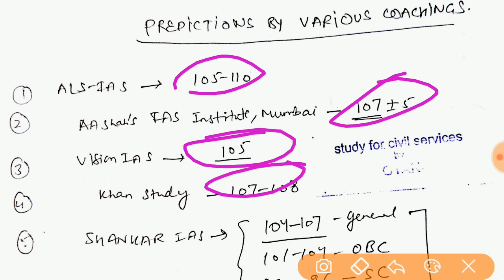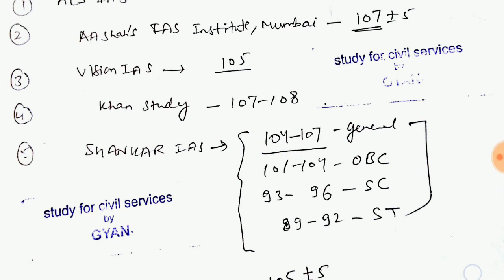किस कोचिंग ने क्या बोला ? UPSC PRELIMS 2017 expected CUTOFF PREDICTION ANALYSIS REVIEW -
TOP DELHI COACHING CUTOFF PREDICTION FOR UPSC 2017 PRELIMS GS PAPER 1 - SHANKAR IAS CUTOFF PREDICTION